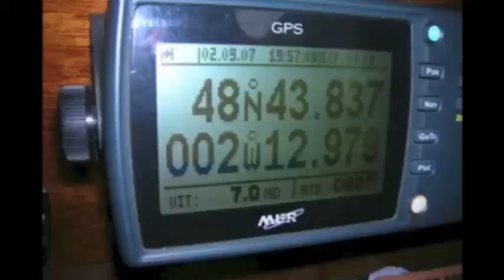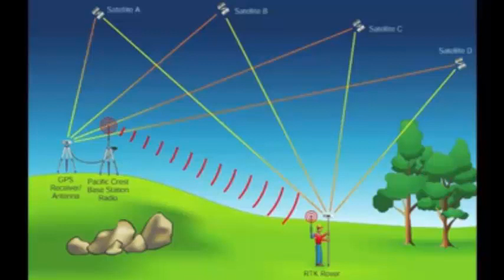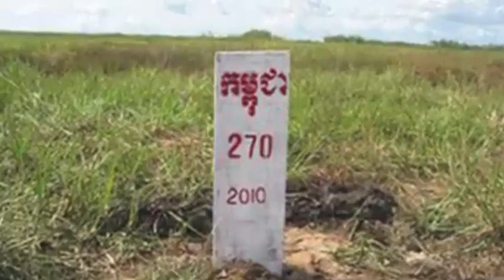បច្ចេកទេសទំនើប ក្នុងការប្រើប្រាស់ផែនទីស្របច្បាប់ ដើម្បីកំណត់បន្ទាត់ព្រំដែនឲ្យបានត្រឹមត្រូ